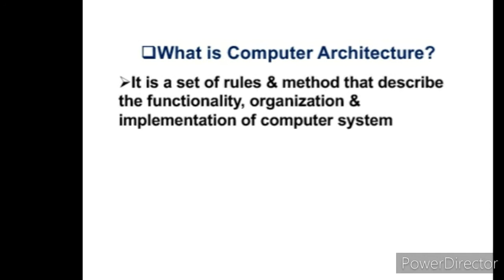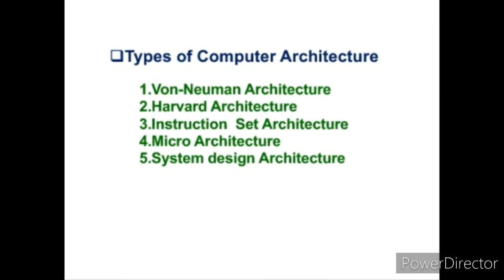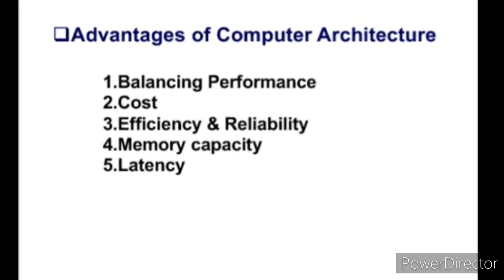Computer Architecture:What is Computer Architecture |Types: Von-Neumann|Harvard|@Aradhya GR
Von Neumann,Harvard,Instructions Set,Microcontroller.
🔹️Advantage of Computer Architecture
             In this Topic Computer Architecture is describe it importance in notes format for student who study computer related subject and helpful for Competitive Exam also. For more updates Keep watching my Channel.